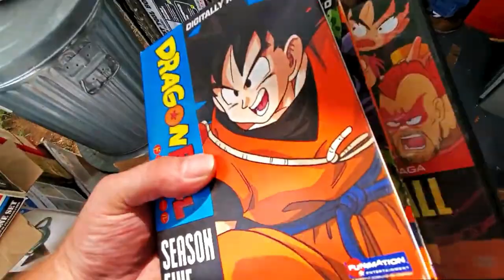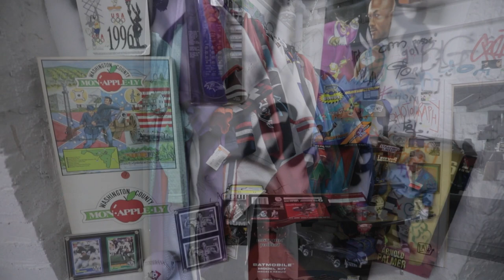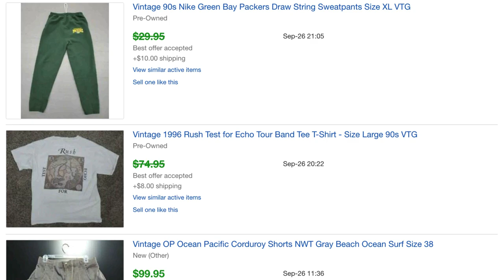Learn to Start Flipping Items for Profit | Side Hustle Stories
Today I'm interviewing Jay from @OneRoomMedia about his success selling on eBay and how you can get started fast!

🤑 Learn how to save time and make more money with my free course

🟣 Softr, where you can build powerful websites, web apps and client portals on Airtable, in 10 minutes... no code required.

🟣 Sharetribe, where you can start building your own marketplace without any coding required.

🟣 Use Paperform to create beautiful, effective forms that integrate with tools like Google Sheets, Zapier, and more.

🟣 Use Dorik to build beautiful responsive websites without any coding or tech skills needed.